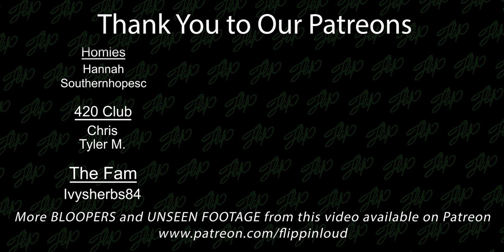Ashtray for your BONG?? 👀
This might be the coolest thing! Its an ashtray for your bong! Legit sits right on there, has a poker and all. And they got some other cool stuff too! Shoutout to the homies at SnowTree! Remember, when you have a SnowTree, theres SnowTree like YoTree! 😂